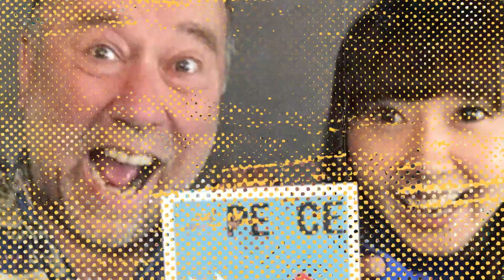【勝手に連動】ジェリー･ジェフ･ウォーカー解説/Jerry Jeff Walker Commentary【Music】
紹介した曲

紹介した曲は、Shonan Beach FM 78.9「SHONAN BREEZE【sat】」で
オンエアします。
リクエストはメールやXからお願いいたします。